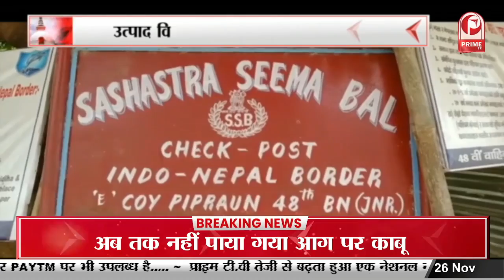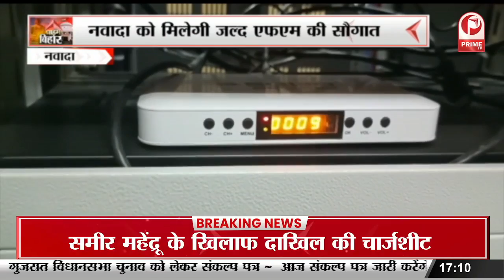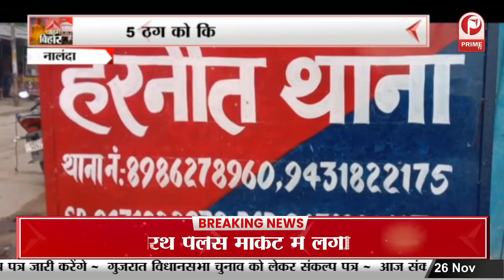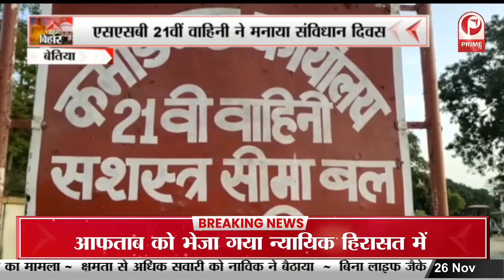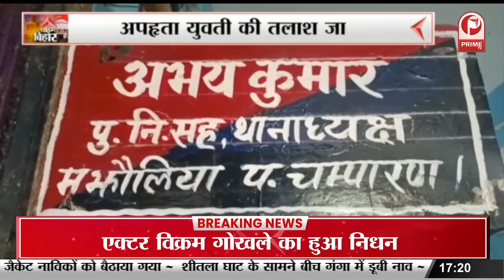SSB 21वीं वाहिनी ने मनाया Sambhidhan diwas, indian constitution day की दी गयी जानकारी || Prime Tv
SSB 21वीं वाहिनी ने मनायाConstitution Day, indian constitution day की दी गयी जानकारी || Prime Tv